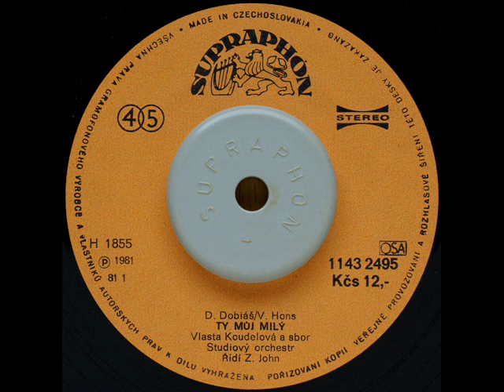Ty můj milý - Vlasta Koudelová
1. strana SP desky z roku 1981. Hudba: Daniel Dobiáš, text: Václav Hons. Tahle písnička mně při prvním poslechu, obrazně řečeno, vyrazila dech! Nádherně, procítěně zazpíváno! A je poznat, že textař je i básník. Tak trochu poklad v mé sbírce SP desek.